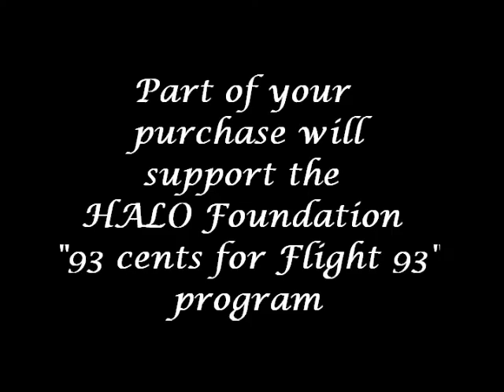Live On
This is a tribute to fallen heroes everywhere, written to honor the heroic actions of the members of Flight 93.